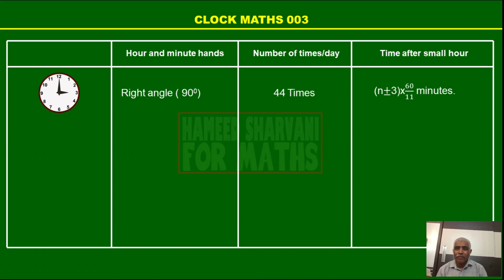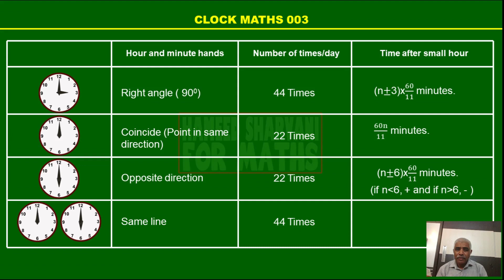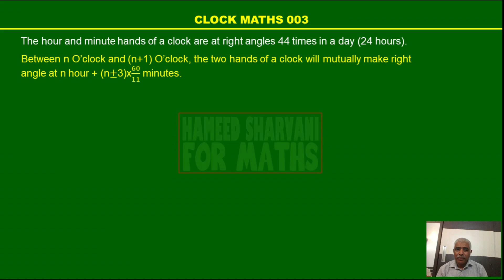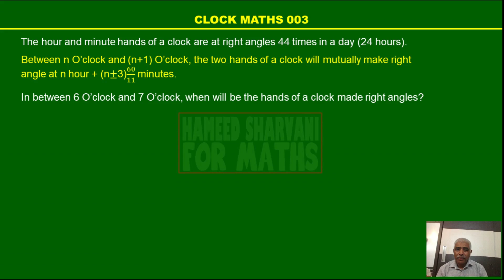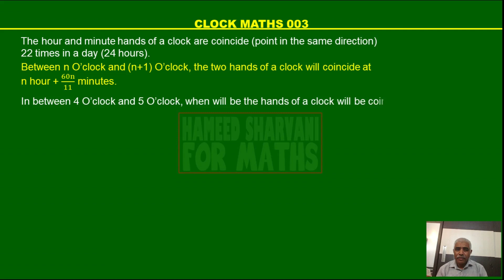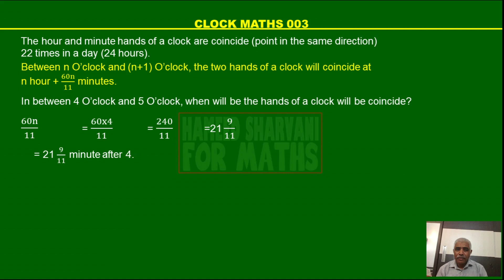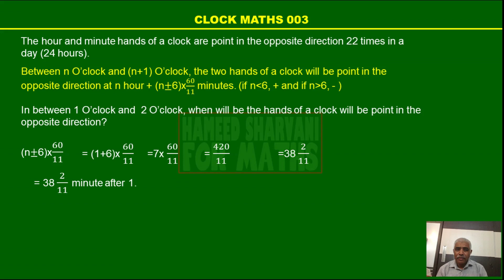Clock Mathematics Part 3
When will the hands of a clock become mutually perpendicular?
When will they become coincide?
When will they become in opposite direction?
When will they become in straight line?
In this section we are discussing, how to find answer of the questions above.

Link to the previous videos on clock maths.